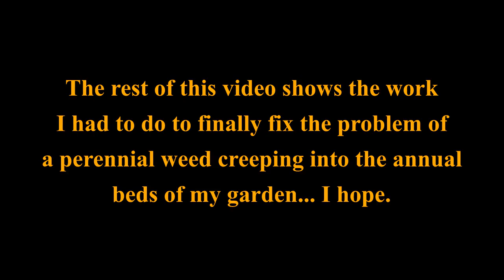Physical Barrier Fix (with time stamps) - They shall Not Pass!... this time.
This video outlines a problem I had made by omission that allowed weeds to spread into my garden after making my no-till mulch beds. I did not put in a physical barrier separating the annual garden from the surrounding landscape. A physical barrier is not something that I find is talked about enough and can cause major weed issues after the smother/cover layer starts breaking down.
So I had to fix it. And it was a bother. But now that it's done, I think it will solve the issue and I will be able to enjoy one of the major benefits of no-till gardening... no more perennial weeds.

0:00 - Outlining the issue
2:45 - WORKING: The cleanup
4:22 - Outlining the solution
8:01 - WORKING: Revealing the problem
13:34 - Yep it's bad
15:52 - PPE and the right tool
18:09 - WORKING: Removing the weeds to birdsong
40:57 - The next steps
42:44 - The border is installed
44:07 - Applying the smother layer
45:57 - I'M DONE!